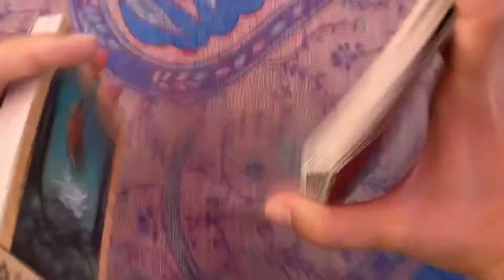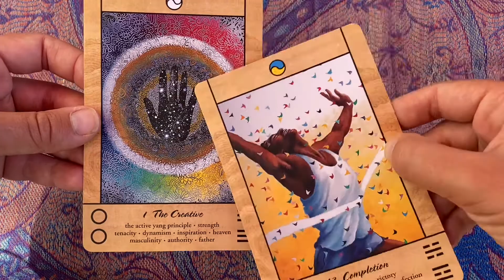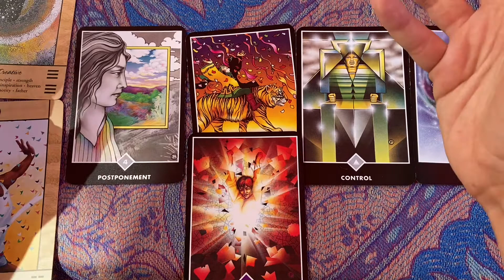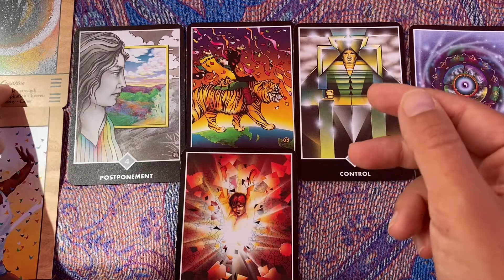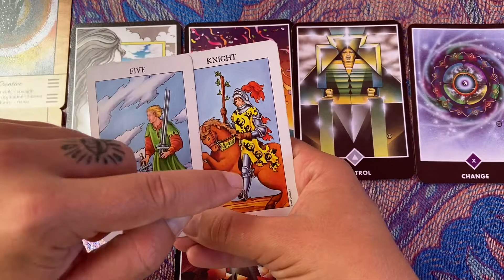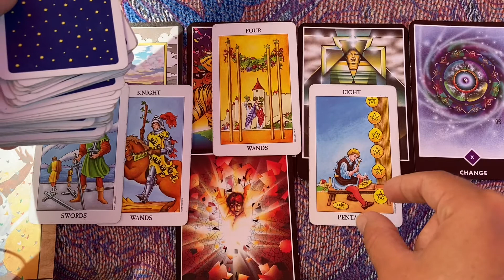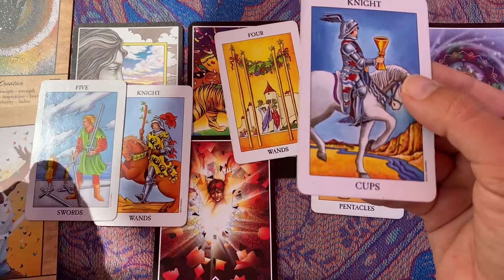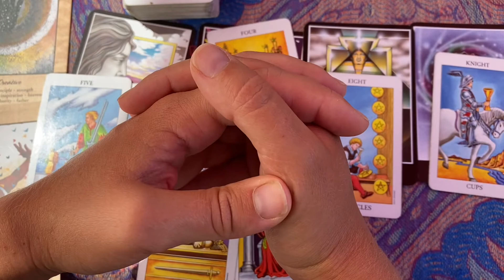✨Cancer✨🪄🌳🌒Spirits Guidance For The NEXT PHASE Of Your Life🌒🌳🪄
Hey Cancer! Welcome to your reading.
My purpose here Is to reflect your own energy so that you may make the highest & most Aligned decisions for yourself.
We are looking at what your spirit guides have to say about this next cycle of your life and what advice they have for you.
I hope you find this reading insightful & that it resonated with you.💫💖

✨If you would like to book a personal reading with me please do so

✨Tarot is meant to be a loose guidance and not meant to be taken as professional advice to please keep that in mind.

Thank you so much for coming to my channel, I am truly blessed to be able to read such beautiful energy.